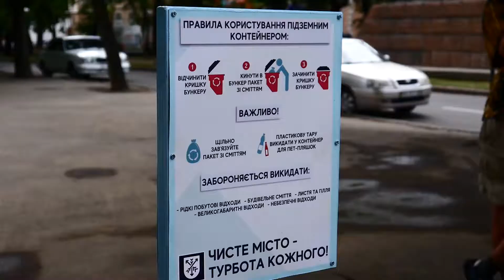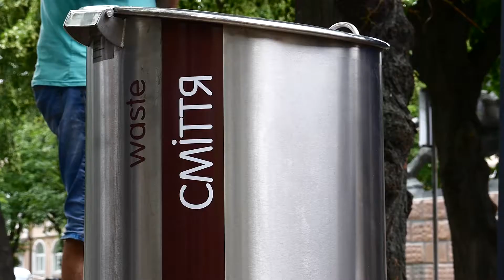Сміття під землею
2 нових майданчика для сміття встановили у Хмельницькому. Минулого року з міського бюджету було виділено один мільйон гривень. За ці кошти планували встановити чотири підземних контейнери для збору твердих побутових відходи. І вже з 8 червня у центральній частині міста вони запрацюють - на вулиці Гагаріна та Соборній. Таким чином у міській раді намагаються додати обласному центру естетичного вигляду та навчити громадян сортувати сміття.